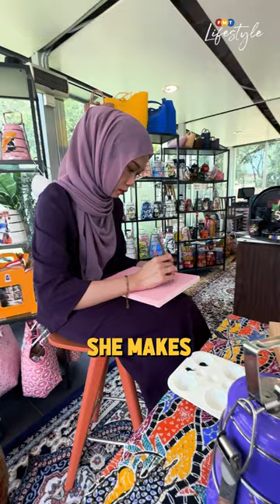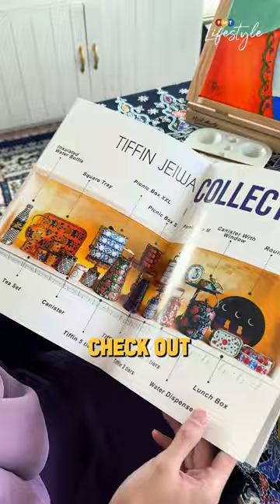Get To Know: Nur Amiratul Farahin Ab Rahman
Disabled but determined, Nur Amiratul Farahin uses art to express herself in her silent world.

Written and presented by: Sheela Vijayan
Shot by: Bani Jamian
Edited by: Nirvan Subramaniam